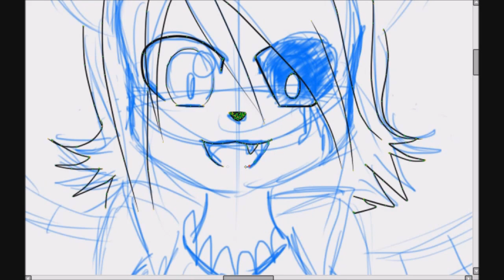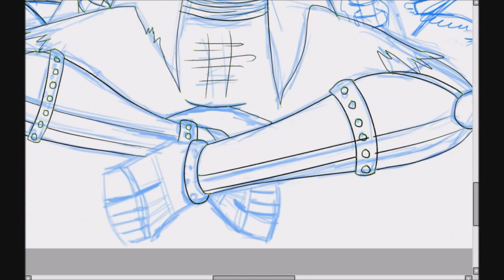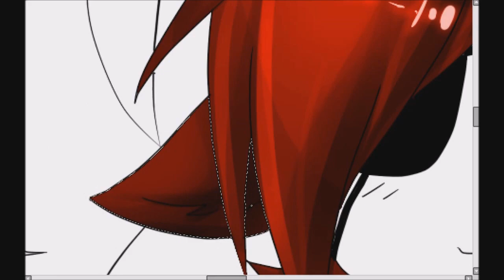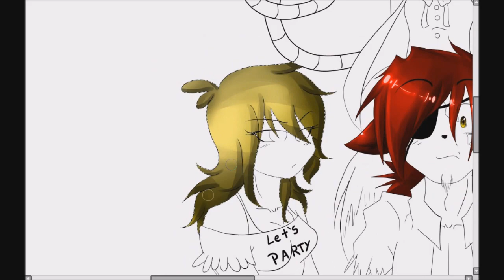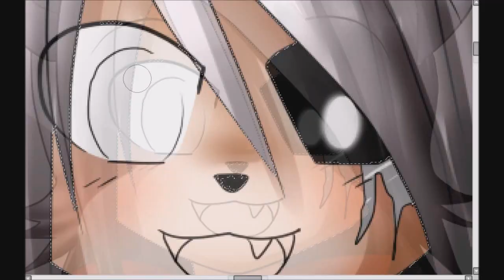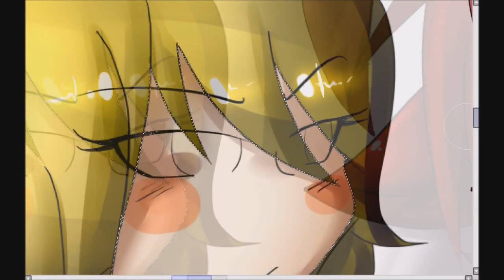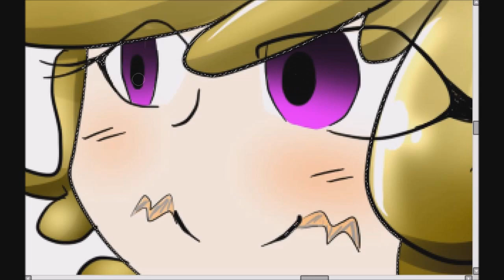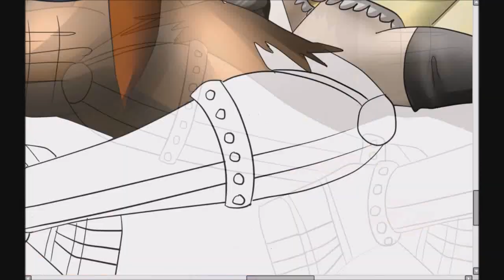speedpaint - Foxy at the ladies night - By Any1995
ESP: espero les guste ~
ENG: Hope you like it ~

VISITEN MIS PAGINAS!

It's been so long - The Living Tombstone - Jupiter Maroon Remix

Die in a fire - The Living Tombstone - Jupiter Maroon Remix